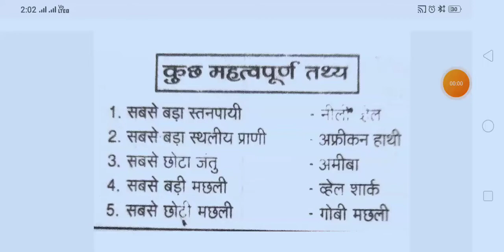MPESB ITI Training Officer//जीव विज्ञान के कुछ महत्वपूर्ण तथ्य(सबसे बड़ा एवम् सबसे छोटा जीव जन्तु)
जीव विज्ञान
सबसे बड़ा एवम् सबसे छोटा जीव - जन्तु

प्रमुख धातुएं
major metals
रसायन विज्ञान से सम्बन्धित महत्वपूर्ण वैज्ञानिक
scientist of related to chemistry
प्रमुख अधातुएँ
Major non metals
मिश्र धातुएं
uses of Alloys metals
classifications of boiler
cranck of effort
Turning moment diagram
coefficient of fluctuations
Numerical problems of Watt Governor
माप लेने वाले महत्त्वपूर्ण टूल्स
माप लेने वाले टूल्स के प्रकार
इकाईयों की पद्धतियां
#5'S method
#5'S विधि
numerical problems of Separating Calorimeter
Dryness Fraction of Steam
ताप का मापन
Temperature measurements
पानी का सामान्य प्रसार
डॉक्टरी तापमापी यंत्र का प्रयोग
प्रकाश के स्त्रोत
sources of light
चुंबकीय बल के नियम
law of Magnetic Force
फैराडे के विद्युत अपघटन का नियम
नाभिकीय भौतिकी
Nuclear physics
भौतिक विज्ञान की प्रमुख खोजें एवं आविष्कार
एशिया कप से संबंधित डेली करेंट अफेयर्स
प्रमुख उत्पादन क्रांतियां
Famous production revolution
सौर मंडल और महत्वपूर्ण प्रश्नोत्तरी
mppeb sub engineer
mpgk